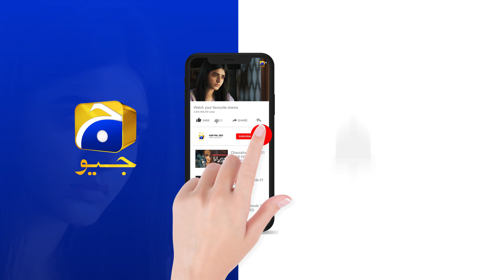Inaam-e-Mohabbat Episode 20 | 𝐁𝐞𝐬𝐭 𝐒𝐜𝐞𝐧𝐞 𝟎𝟓 | Haroon Shahid | Nazish Jahangir | HAR PAL GEO